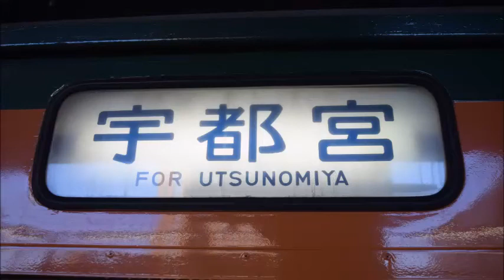【宇都宮線 走行音】115系1000番台 小山～宇都宮（2016.10.14）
今は211系で運転されている両毛線からの直通列車です。